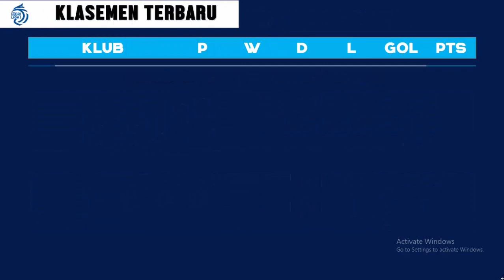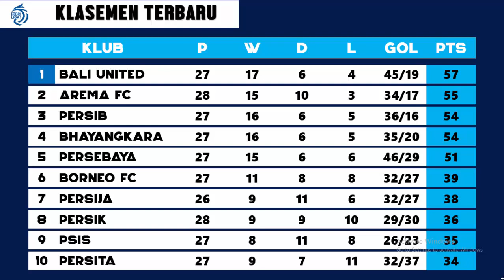Hasil Liga 1 Hari Ini: AREMA FC VS PERSIK | Klasemen Terbaru BRI Liga 1 Pekan Ke 28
Berikut Adalah Hasil Liga 1 Yang Berlangsung Tadi Malam.
Hasil, Jadwal, Klasemen dan Top Skor BRI Liga 1 Di Pekan ke 28 Yang Berlangsung Hari Ini.

Jadwal bola terbaru jadwal liga 1 terbaru